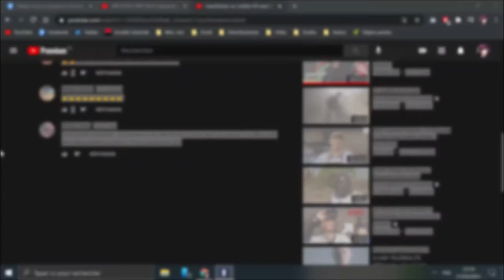R6S - Salty Jujuv is salty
NERF JACKAL !